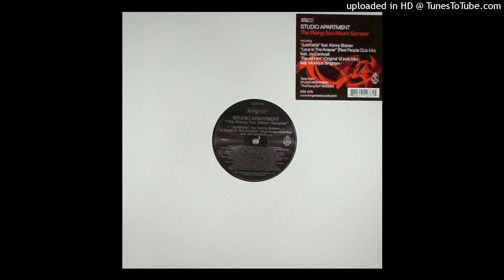Studio Apartment Feat. Joi Cardwell | Love Is The Answer (Reel People Club Mix)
King Street Sounds ‎– KSS 1276 | 2008